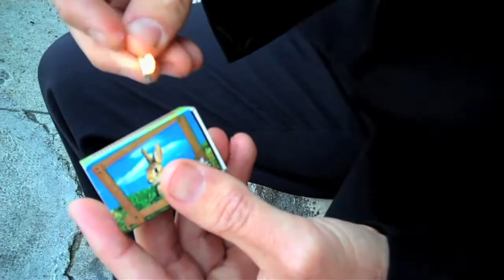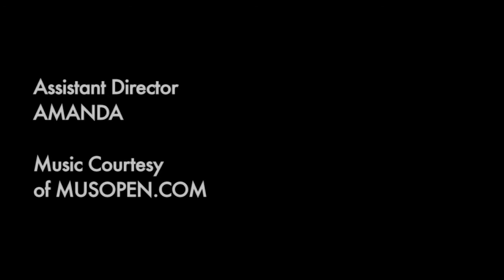Sophia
Vegan Cannibal and Idyl King Ent. joint production. Created in one day in Cannes, France May 19, 2010 shot entirely with the Flip Ultra HD camera for the Cannes ala Flip contest.